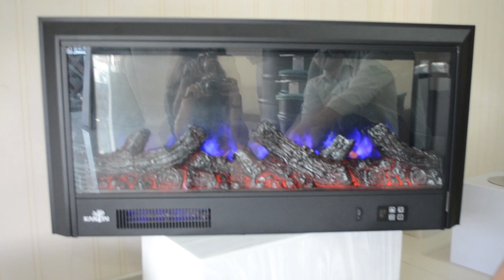Lareira ecológica a álcool e gás | Jaqueline Siebert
Aqui no Sul esta época do ano faz muito frio e as Lareiras Ecológicas fazem sucesso pela sua praticidade.

Não faz fumaça e nem sujeira é muito prática! Além de ficar linda!!
Visitei a Casa Cor de Balneário Camboriu e o Douglas da LCZ Lareiras me levou ate o Showroom para me explicar.

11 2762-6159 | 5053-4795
R. Me. de Deus, 764

R. Carlos Drummond de Andrade, 655

Uma consideração importante:
* Pode fazer em casa?
Não é ideal, as caixas de inox blindadas precisam ser muito bem feitas para ter segurança e são revestidas em cerâmica. E procure uma empresa normatizada para adquirir a sua!